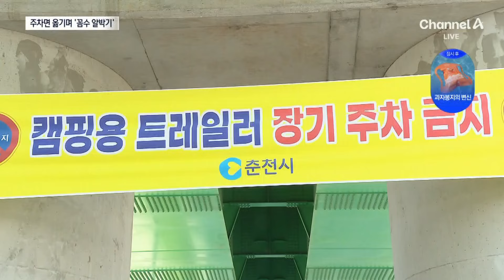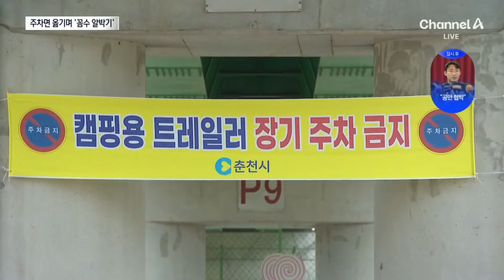단속 비웃는 ‘꼼수’…캠핑카 자리 옮기면 속수무책 / 채널A / 뉴스A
단속 비웃는 ‘꼼수’…캠핑카 자리 옮기면 속수무책

주차장에 알박기 하는 캠핑 차량들을 7월부터는 법으로 견인할 수 있게 됐습니다. 그런데 지금도 주차장 곳곳에 장기 주차중인 캠핑카가 적지 않습니다. 바로 옆칸으로 자리만 옮겨도 단속할 수 없는 허점을 노린 경우도 있습니다. 강경모 기자입니다.

〈평일〉
08시 00분 라디오쇼 정치시그널 (유튜브 라이브)
08시 50분 김진의 돌직구 쇼
10시 20분 김진의 더라방 (유튜브 라이브)
12시 00분 뉴스A 라이브
17시 20분 뉴스TOP10
19시 00분 뉴스A

〈주말〉
12시 00분 토요랭킹쇼·뉴스A 라이브
17시 40분 뉴스TOP10
19시 00분 뉴스A